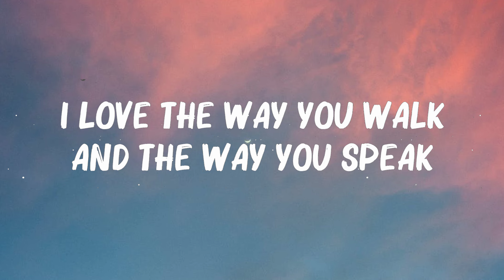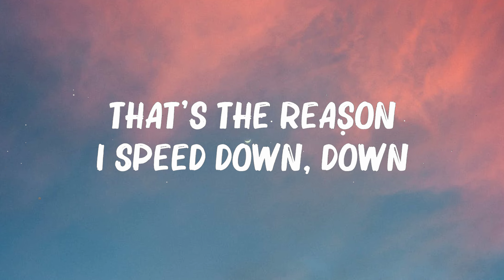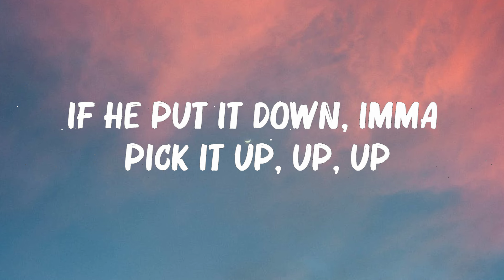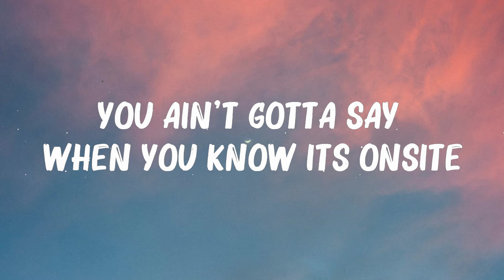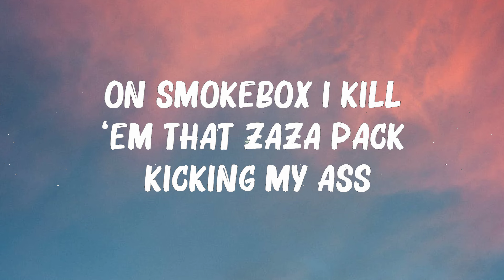Doechii - What It Is (Lyrics) (Solo Version)... Mix Lyrics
Doechii   - What It Is (Lyrics) (Solo Version)...

Back it up gon'